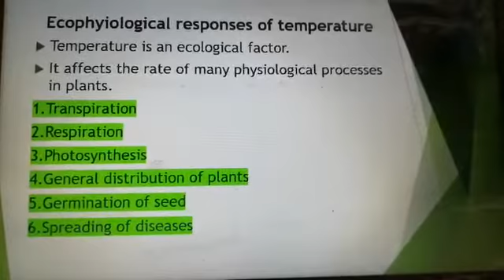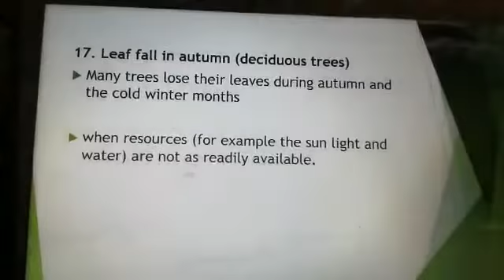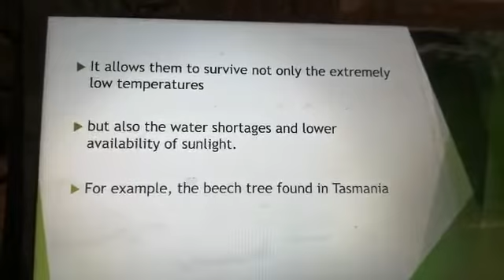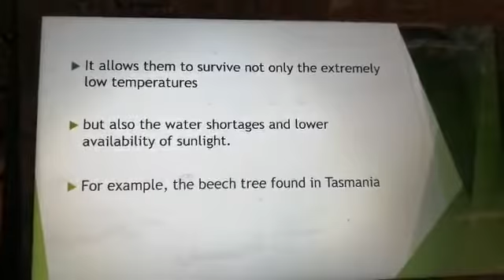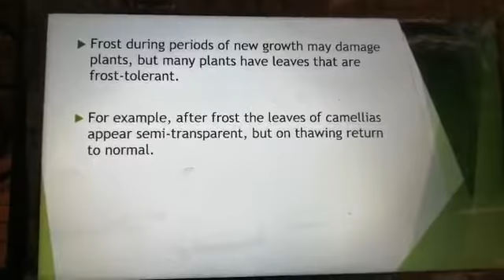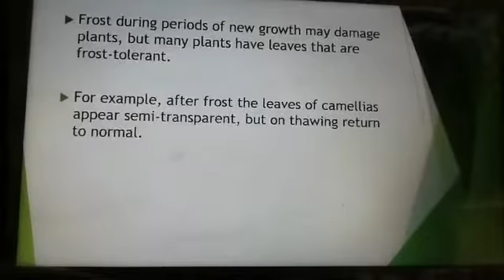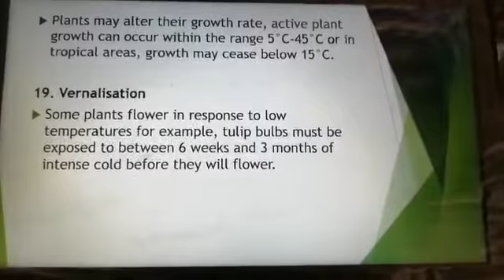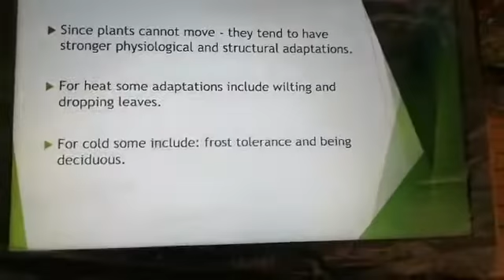Botany Paper D (BSc. 4th Year Lecture 11)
Muhammad Iqbal
(Lecturer in Botany)